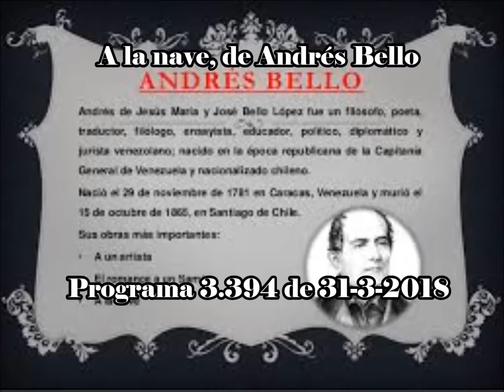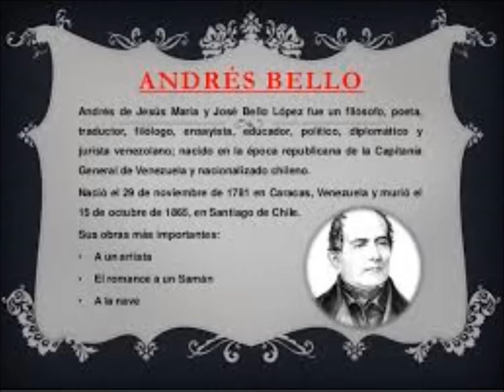A la nave, de Andrés Bello - POEMAS